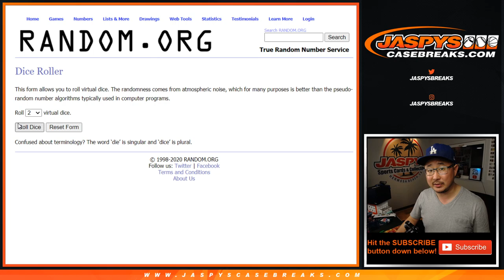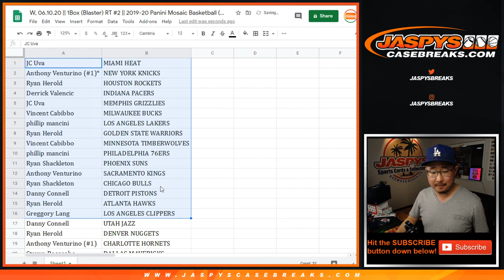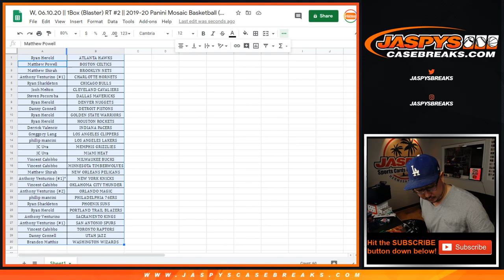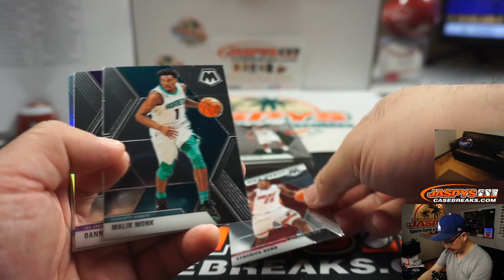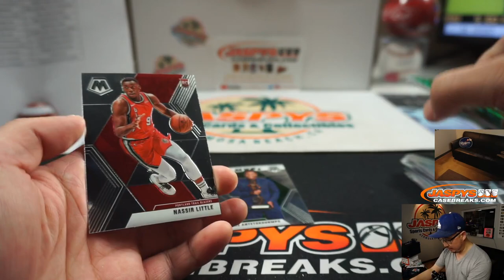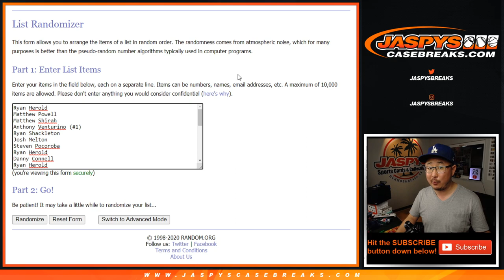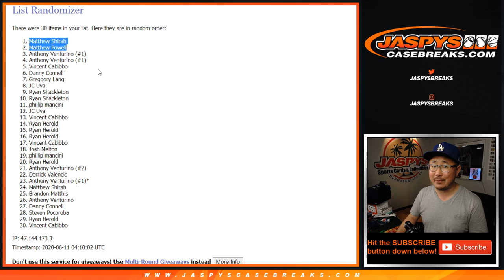W, 06.10.20 || 1Box (Blaster) RT #2 || 2019-20 Panini Mosaic Basketball (NBA)